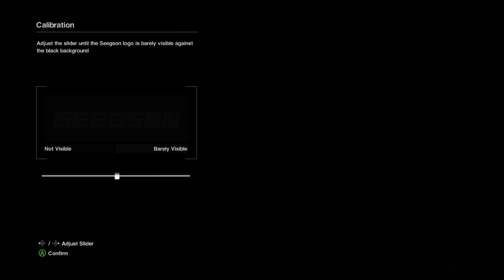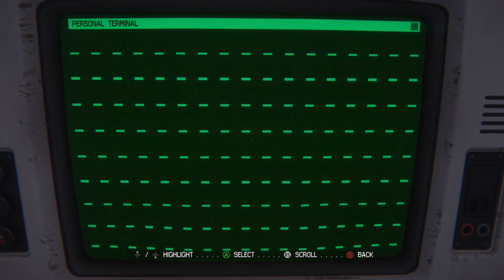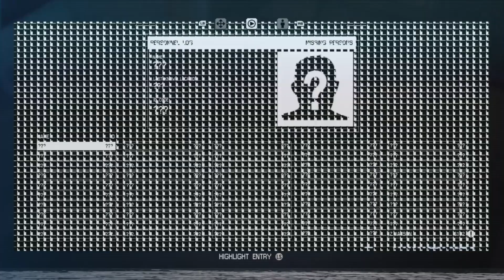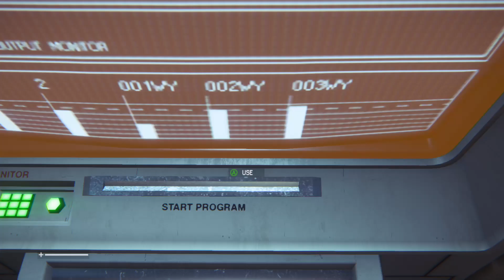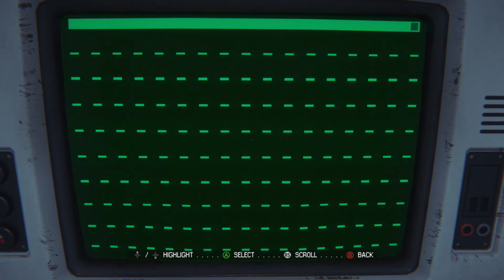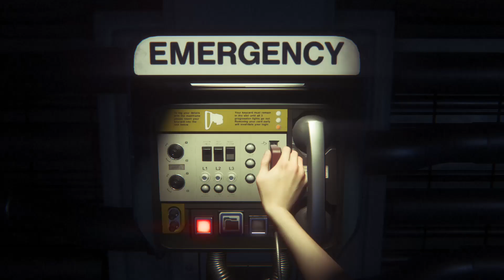ALIEN ISOLATION: DIFFICULTY HARD: PART 1